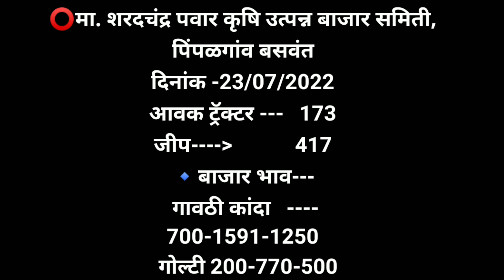23 जुलै,कांदा भाव आजचे, कांदा बाजार भाव, प्याज भाव, aajcha kanda bajar bhav, onion rate